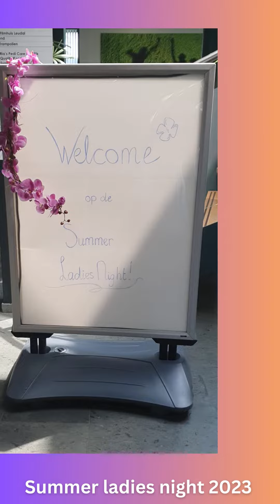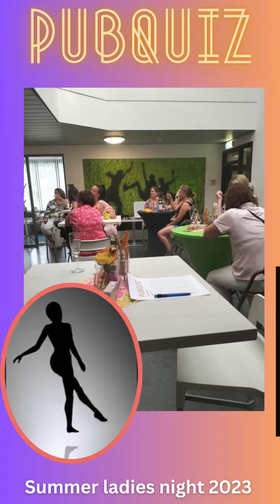Summer ladies night video goed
Een impressievideo van de georganiseerde Summer ladies night samen met Esther en Vera.
Wat een fijne en gezellige avond was het met plezier, inzicht, ontspanning en verbinding.
Met deze video krijg je een heel klein beetje van de sfeer mee :-)